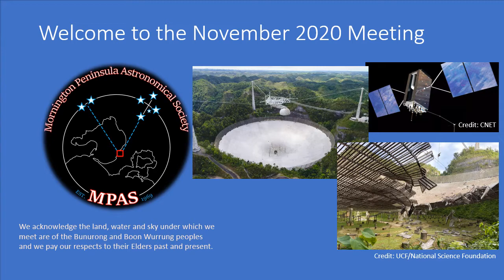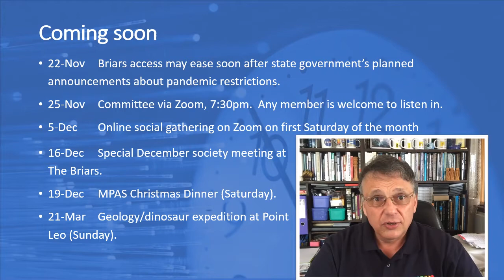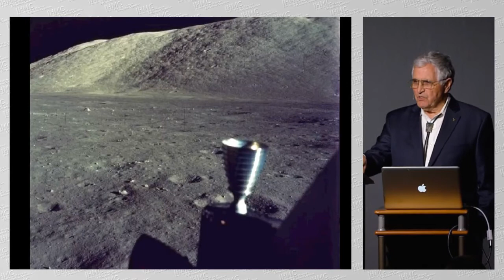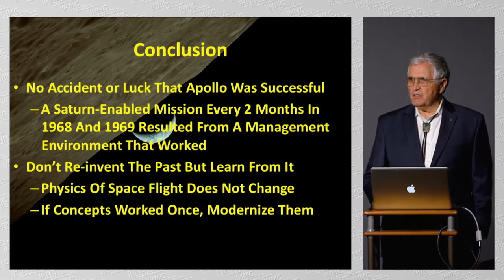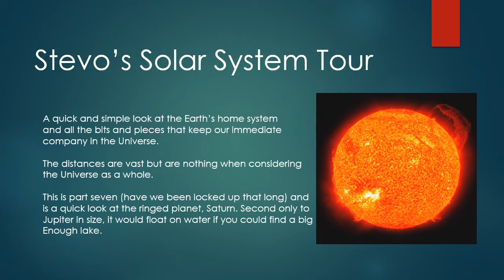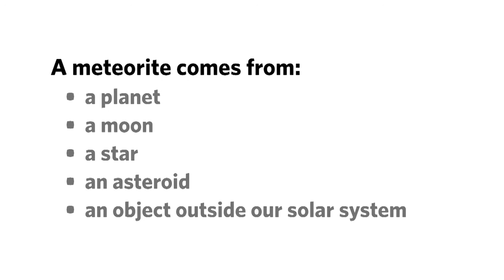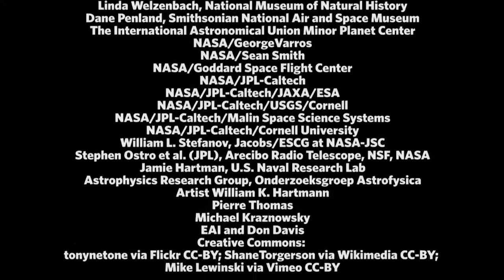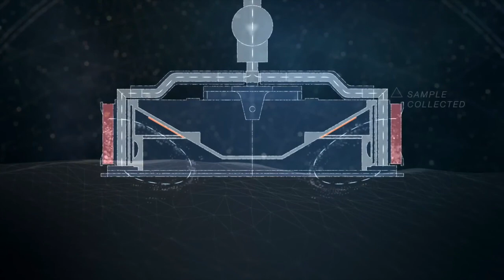20201118 MPAS meeting with Harrison Schmitt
Society monthly meeting pre-recorded without audience during the COVID-19 pandemic restrictions on 20201118.

Meeting introduction and rundown of past month and coming month events was given by the President, Dr. Peter Skilton.

The planned visiting speaker live talk wasn't possible this month due to the pandemic restrictions.  Instead, a public domain video courtesy of the Institute for Human and Machine Cognition was shown about "How to Return to the Moon and Go On to Mars", presented in the USA by Apollo 17 astronaut and Geologist, Dr. Harrison Schmitt.

This was followed by Vice President, Mark Stephens, presenting "Sky for the Month" online, then Dr. Sky Murphy speaking about "Rocks, Bones and Tissues".

Following that, the NASA TAG team gave a summary of the Osiris-Rex mission that sampled asteroid Bennu on October 21, 2020 before starting to bring the sample back to Earth.
Then Dr. Tim McCoy, a Geologist from the National Museum of Natural History in the USA spoke about "Astrogeology, Meteorites and Spacecraft Missions". This was courtesy of the Smithsonian Institute.

Next, Prof. Neil Johnson, a Physicist from George Washington University gave a brief explanation as part of a Royal Institution public lecture about "How Does GPS Work"?  Then amateur astronomer, Jeremy Perez from Arizona, gave an "Introduction to Astronomical Sketching".  This was followed by Dr. David Hone, a Palaeontologist from the University of London answering as part of a Royal Institution Christmas lecture, "Could You Outrun a T-Rex"?

A musical closure then followed by member Paula Miles playing the Heart classic "Magic Man", in concert with images from the NASA Osiris-Rex mission at the end of last month.